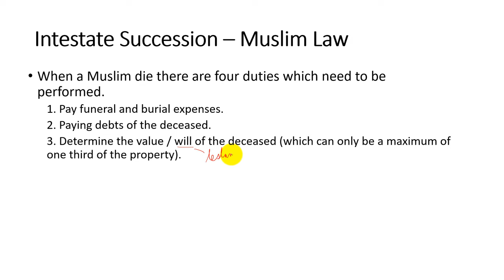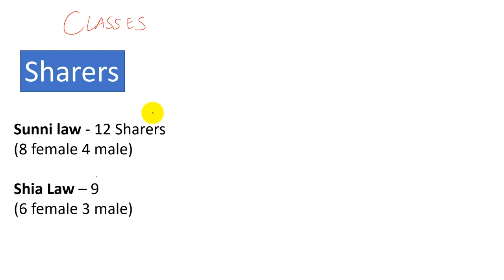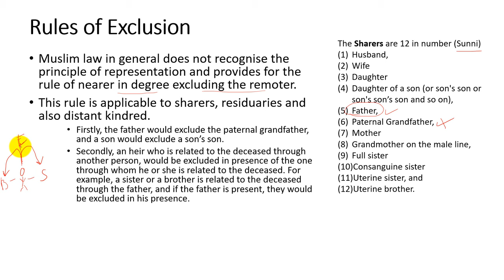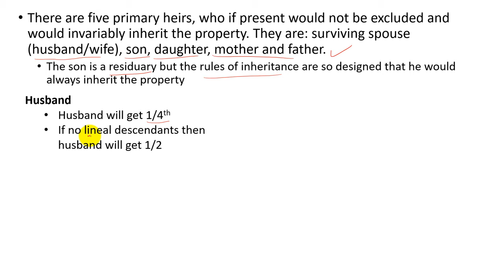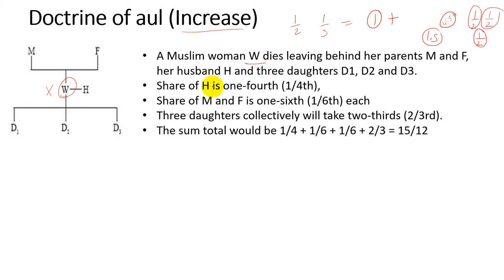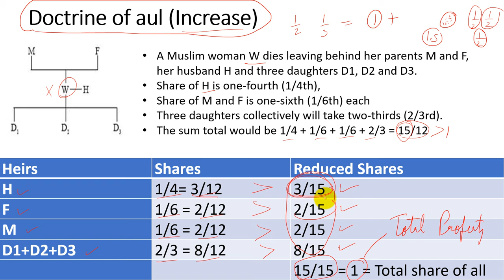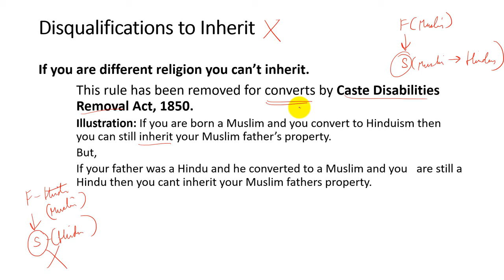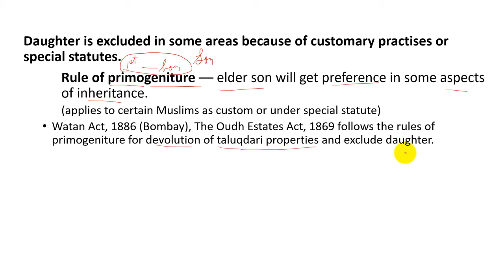Rules of Inheritance - Intestate Succesion - Muslim Law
Sharer, Residuaries and Distant Kindred
Doctrine of aul
Doctrine of radd
Rule of primogeniture
Rule of exclusion
Disqualification from inheritance